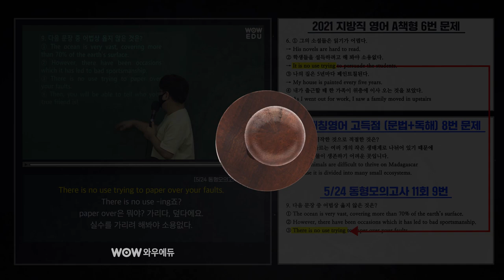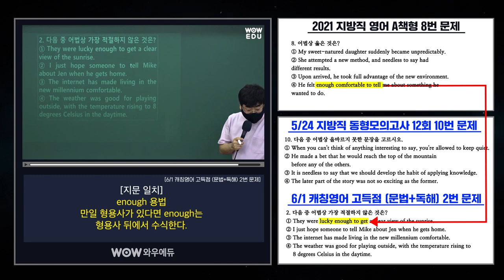터졌다! 2021 9급공무원 지방직 영어 고대로 적.중!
[속보]
와우에듀 김재운선생님, 유출수준의 적중률을 자랑해..
시험장에서 놀란 수험생들 김재운 선생님에게 연락 쇄도
선생님 신들린 적중률로 인해 신내림 고민을 0.23초 했다는 후문 이어져..